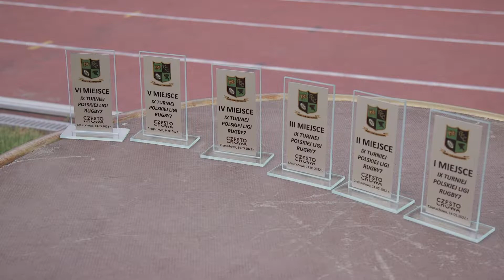Czas na rugby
Na Miejskim Stadionie Lekkoatletycznym odbył się IX turniej Polskiej Ligi Rugby7.